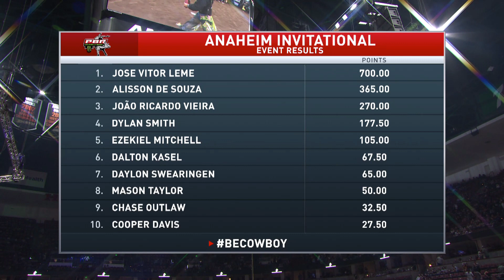Jose Vitor Leme Goes 90.5 on Rising Sun for Win in Anaheim | 2019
Jose Vitor Leme wins his third event in the 2019 Unleash the Beast season. He wins after riding Rising Sun for 90.5 points.